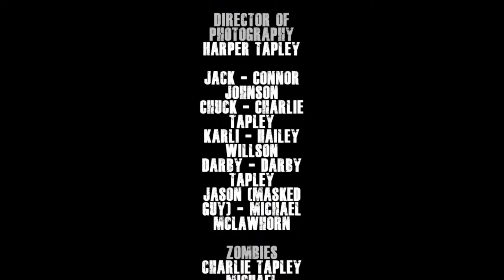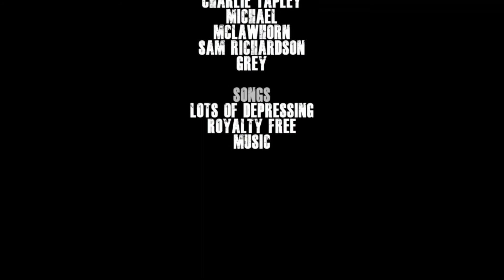Wandering Souls | S1E5 Finale | Look Away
Karli has just been shot by Jack and Chuck's greatest enemy. What will happen in the finale of Wandering Souls Season 1?

Director
Charlie Tapley

Story by Connor Johnson

Producers
FIFA CJ16

Executive Producers
Tom Tapley
Tracy Tapley

Harper Tapley

Jack - Connor Johnson
Chuck - Charlie Tapley
Karli - Hailey Willson
Jason - Michael Mclawhorn

Makeup
Harper Tapley

Editor
Kayla Johnson

Filmers
Kayla Johnson
Grey

INSPIRED BY THE WALKING DEAD